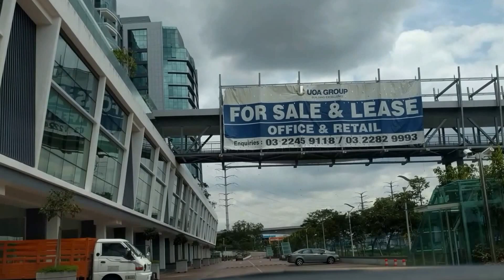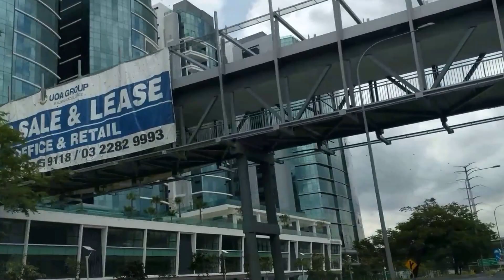UOA Business Park Glenmarie Ground And Surroundings